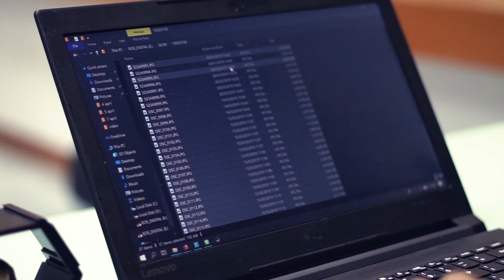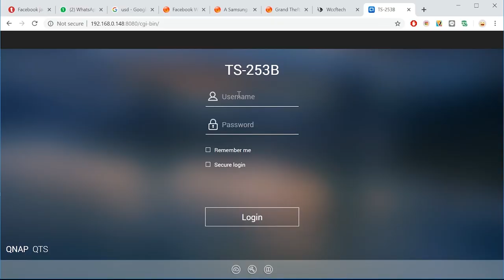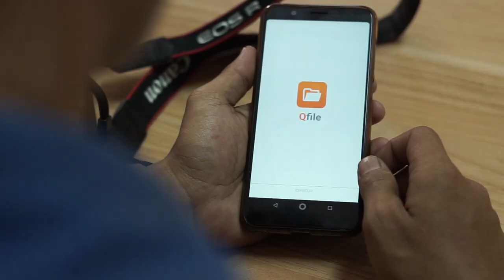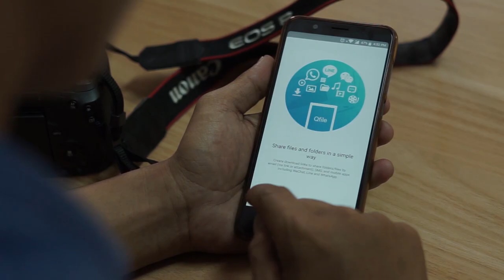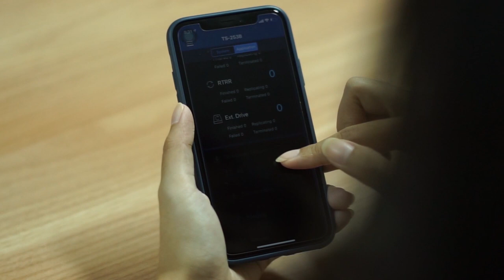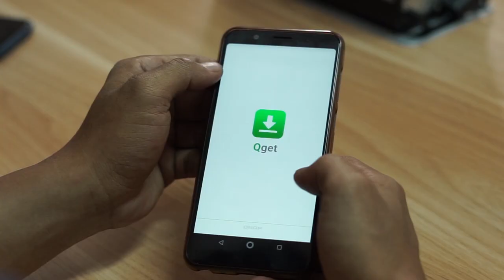QNAP TS-253B, NAS praktis untuk segala file multimedia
Network Attached Storage (NAS) dari QNAP yang satu ini jodohnya para content creator. Cuma lewat satu tombol, semua file dari kartu SD Card atua kartu memori sudah tersimpan. Bagaimana semua fitur QNAP TS-253B ini membantu para pekerja kreatif. Ikutin yuk videonya berikut ini.